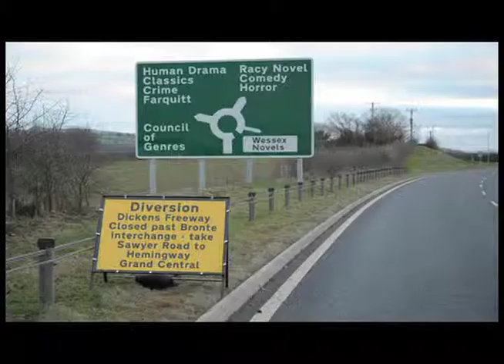Jasper Fforde on One of Our Thursdays Is Missing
The newest tour de force from The New York Times bestselling author of Thursday Next and Shades of Grey.

Jasper Fforde chats about his writing process and gives us a tour of "fiction island". Racy novels belong to the "axis of unreadable."